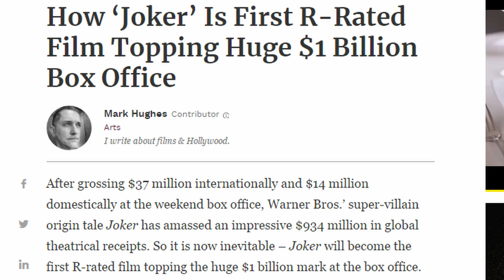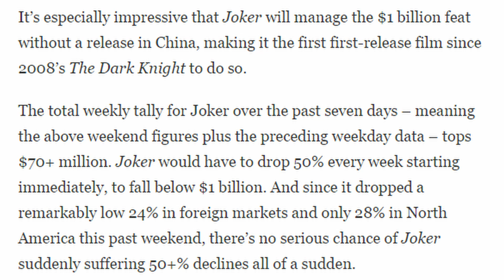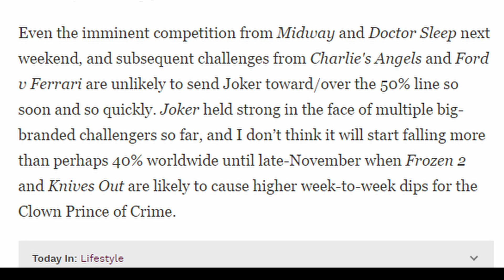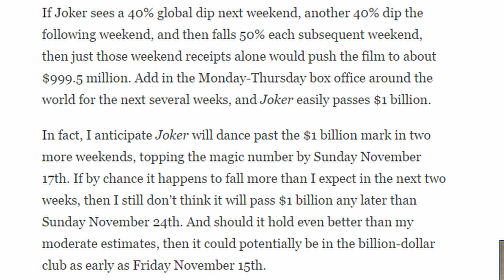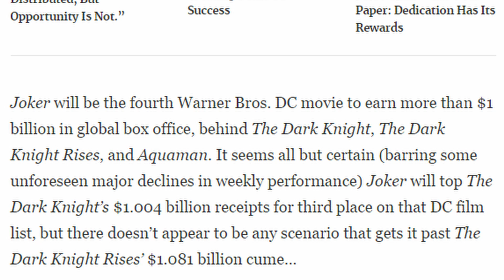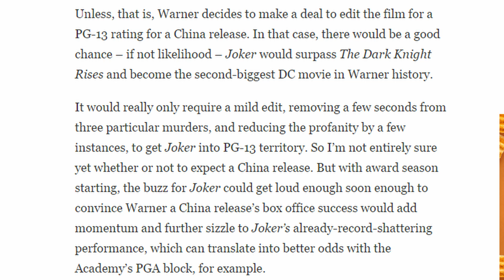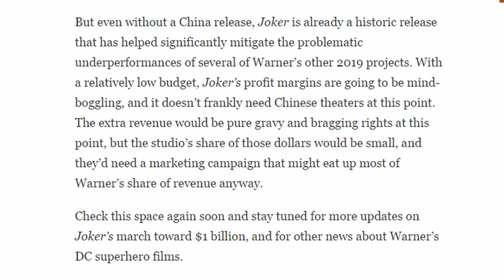NPC's Scream As Joker Becomes The First R rated $1 Billion Topping Movie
I talk about The Joker joining The $1 Billion club .